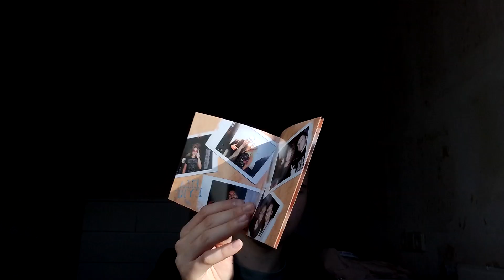pakketje uitpakken van bol.com - Sigala - Brighter Days (CD - 28 september 2018 - 1 december 2023)